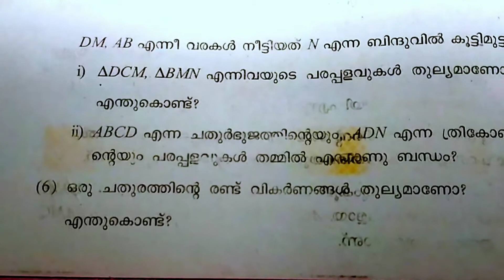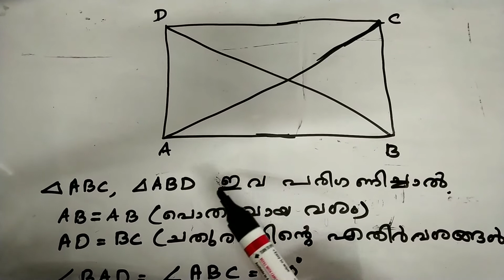സ്റ്റാൻഡേർഡ് 8 Mathematics unit 1// page 22 // question number 6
Kerala state syllabus eighth standard maths text book page number 22